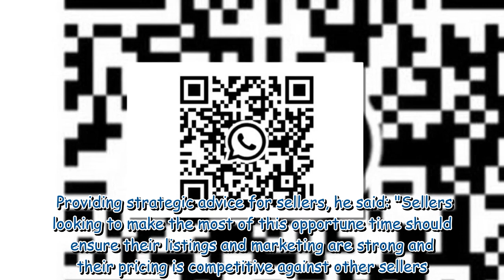Property expert reveals the best month to sell your home and get a higher price